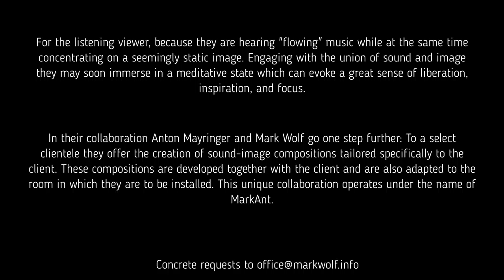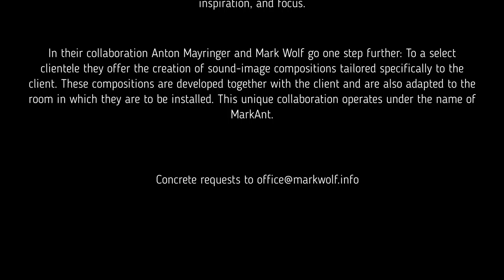Sound of Hope 01 01piano & composition © by Mark Wolf artwork © Anton Mayringer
MarkAnt

Audio-visual art is a challenge both for the artists and for its recipients.

For the artists, because music and painting are supposed to speak the same language and therefore need to resonate with each other on the same level. In the case of the artwork presented here, Mark Wolf musically addresses the finest details, individual vibrations of the colors, color gradients, and the overall impression of Anton Mayringer's paintings.

For the listening viewer, because they are hearing "flowing" music while at the same time concentrating on a seemingly static image. Engaging with the union of sound and image they may soon immerse in a meditative state which can evoke a great sense of liberation, inspiration, and focus.

In their collaboration Anton Mayringer and Mark Wolf go one step further: To a select clientele they offer the creation of sound-image compositions tailored specifically to the client. These compositions are developed together with the client and are also adapted to the room in which they are to be installed. This unique collaboration operates under the name of MarkAnt.